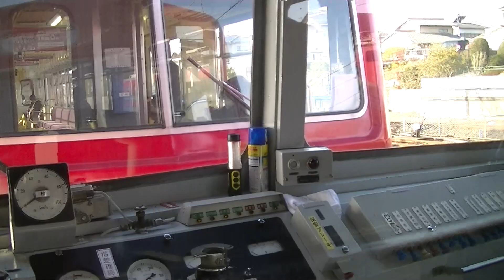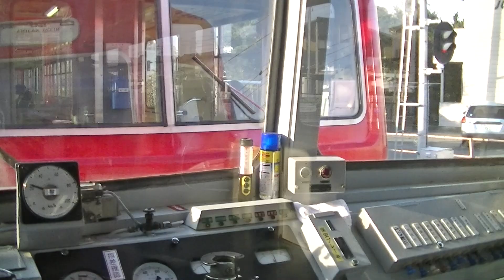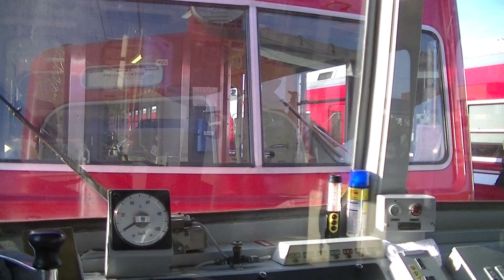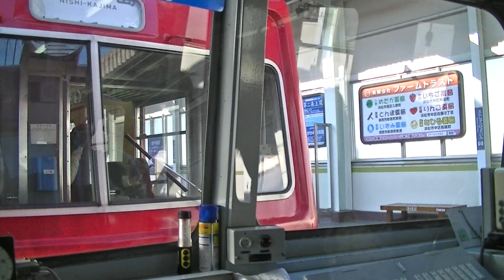遠州鉄道 30形 ←新浜松51号編成＋25号編成 ①西鹿島→第一通り 吊掛け駆動の豪快な響き(発電制動付き) ※2013年2月撮影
遠州鉄道30形は撮影当時はカルダン駆動で正面が異なる51号編成、湘南顔の吊掛け駆動の25号編成と27号編成の3本が在籍しており主に平日の朝の4両編成のダイヤで新浜松寄りに51号編成、西鹿島寄りに25号編成を組み活躍しておりました。新浜松寄りに25号が先頭になることは稀でこの記録のように間に入っていることが多かったです。日本でも数少ない発電ブレーキ付吊掛け駆動車で制動時にも唸りをあげるモーター音が特徴的でした。※2013年2月22日撮影